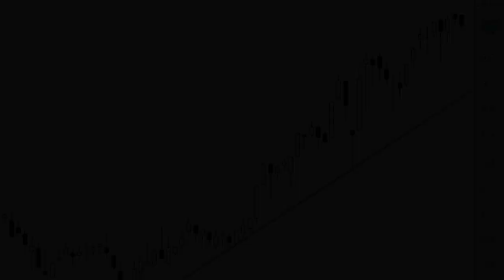Análisis técnico de Jazztel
Hace ya años que venimos diciendo que Jazztel no puede ser más alcista. Y, sin hacer mucho ruido, ya cotiza cerca de los 10 euros. En el muy corto plazo presenta, además, una impecable recta de aceleración o directriz que viene actuando como soporte desde principios del pasado mes de diciembre.